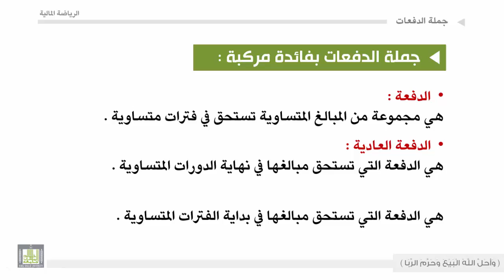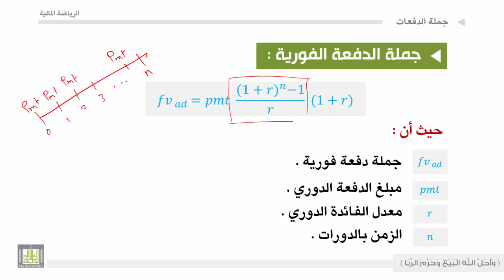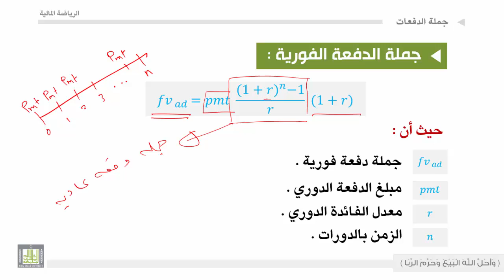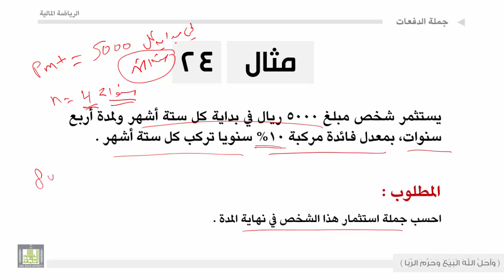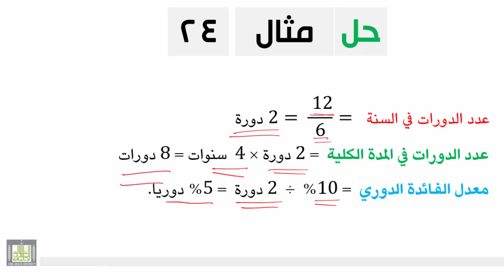الرياضة المالية - الوحدة العاشرة : جملة الدفعات بفائدة مركبة - 2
جملة الدفعات بفائدة مركبة
 جدول جملة الدفعات
 أمثلة وحالات